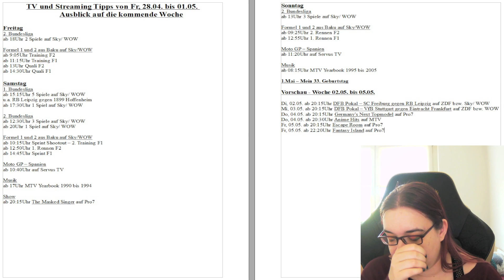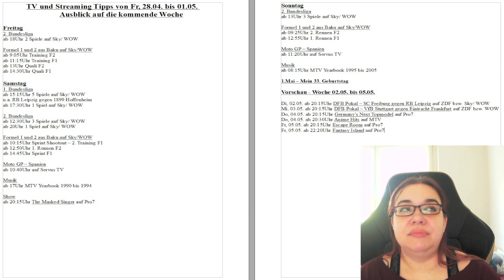TV & Streaming Tipps von Fr, 28.04. bis 01.05. & Vorschau + LBM/ MCC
Heute stelle ich euch meine TV + Streaming Highlights vor.
Hier meine Liste vom 28.04. bis 01.05., sowie eine Vorschau von Montag bis Freitag.

Highlights sind:
The Masked Singer, Formel 1, Moto GP

10€ Rabatt (50€ MBW). Ich bekomme ebenfalls 10€ Rabatt (50€ MBW).

CASHBACK